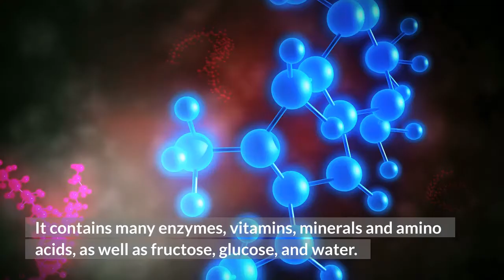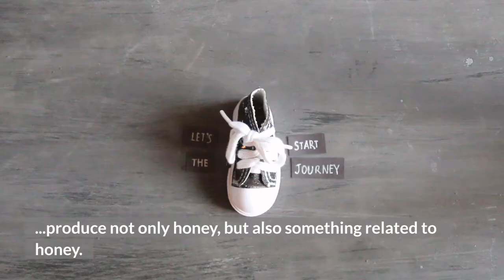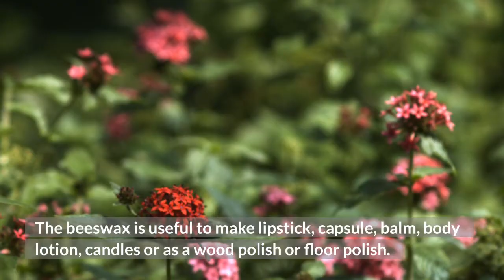What Can Honey Do To You?